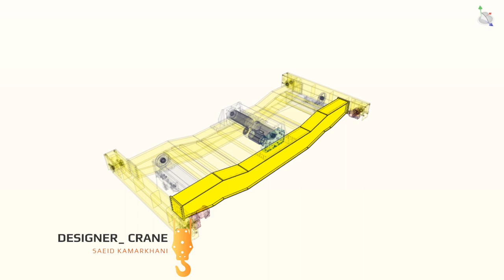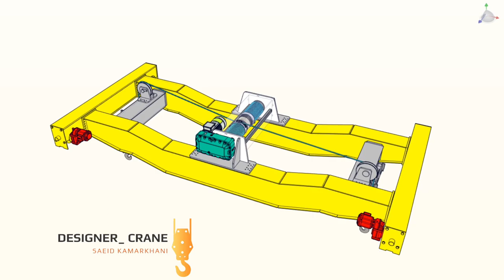special overhead crane double girder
Calculation Overhead Crane